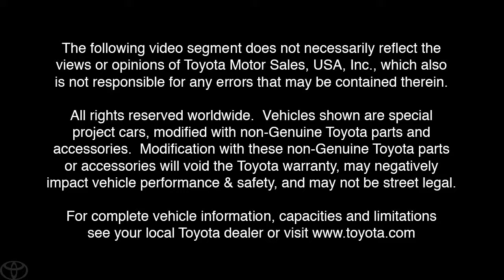Dream Build Challenge Team JGRMX Toyota Tundra Transformation Toyota